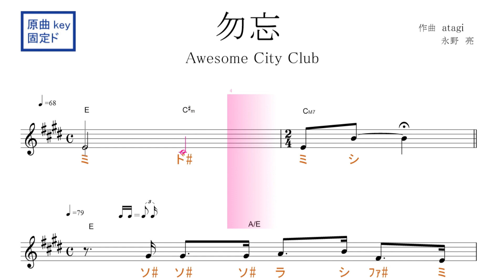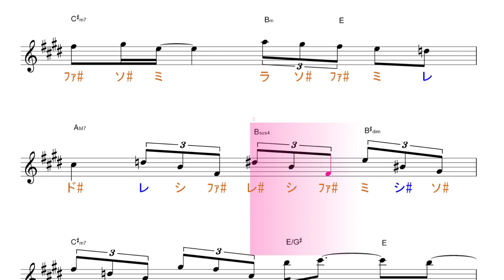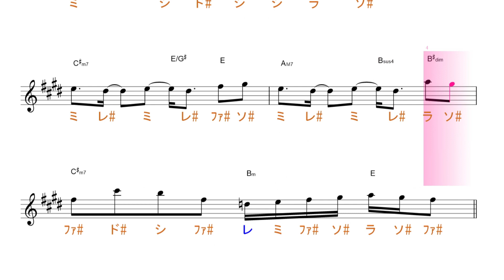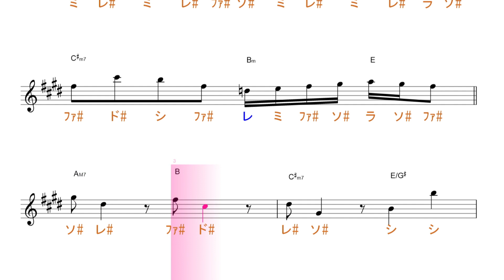勿忘 わすれな（Awesome City Club ) 映画『花束みたいな恋をした』インスパイアソング 原曲key 固定ド／ドレミで歌う楽譜【コード付き】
この動画は、原曲と同じkeyの固定ド読みです。基本、ファ・ド・・ソ・レが♯します。

使用方法；
１、まずは、流し聴きしてみて下さい。
２、可能なら、本物のオーディオ推奨。
３、速度調節します。youtube 動画は、音程を変えずに、速度を変えることが出来ます。画面右下の設定、再生速度とあり、選べるようになっています。
４、何度か、聞いているだけで、自然と覚えて、音名が、時々でも浮かぶようになって来ます。寝ながら、ループ再生しておいても、効果あります。
５、余裕があれば声も出してみましょう。正しい言葉・文字でなくて構いません。分からない部分は、唸るような感じで。
６、音楽教室の教材などにも最適です。ご活用下さい。
７、他にも、様々な活用法が考えられると思います。